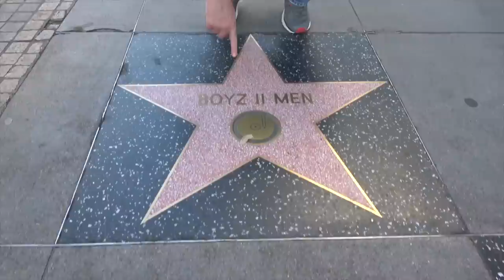Ross Patterson Revolution #385 - Ain't That America